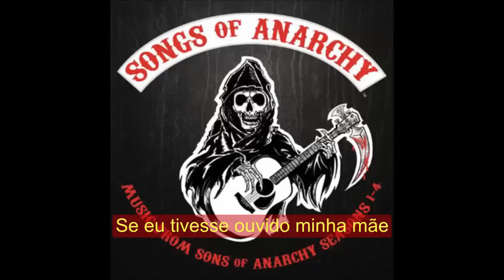House of The Rising Sun - Legendado Português - The White Buffalo - Sons of Anarchy